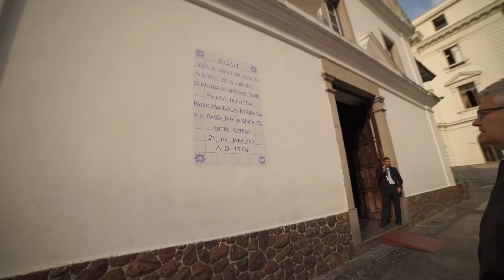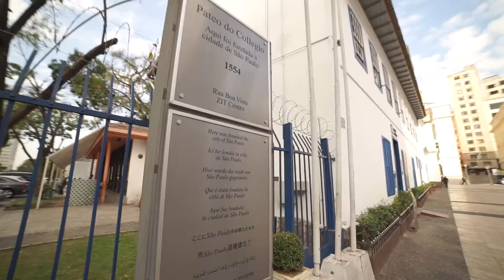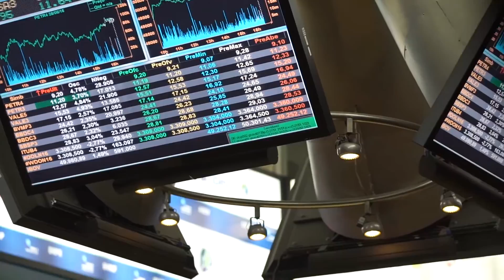MBA Insper: Conheça o Professor de Finanças Ricardo Rocha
Ricardo Rocha é professor de Finanças nos cursos de pós-graduação do Insper e no vídeo acima nos conta um pouco sobre algo que o inspira tanto quanto dar aula: estudar a história da economia.

Relembrando alguns momentos da infância, Ricardo fala que sempre buscou entender a relação dos fatos históricos com a economia. Durante o vídeo, o professor também aborda a construção da economia do estado de São Paulo por parte dos jesuítas em 1554 e sobre a história da bolsa de valores.

Na área de finanças deve-se olhar para o passado e projetar os desafios do futuro. É importante educar o investidor, o executivo e a sociedade e esse é o papel do Insper.

O Insper pode fazer parte do seu futuro. Comece já a transformar a sua história!